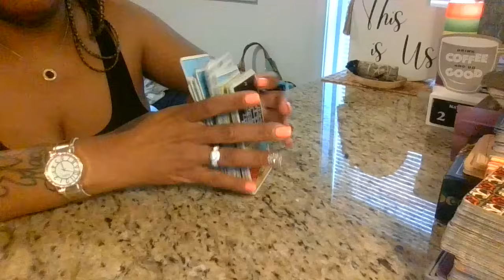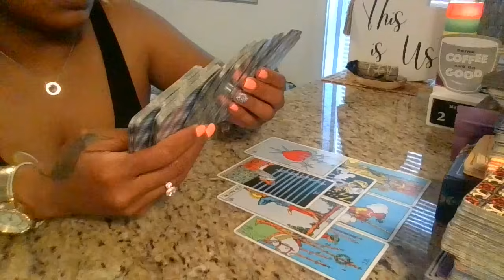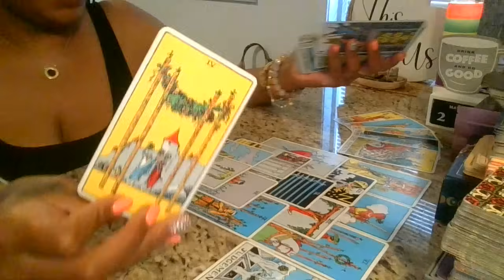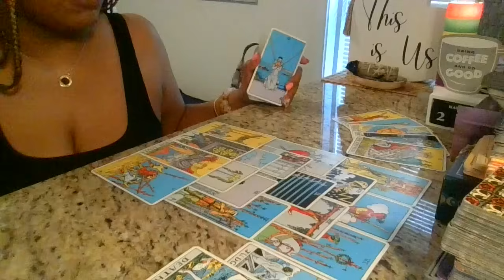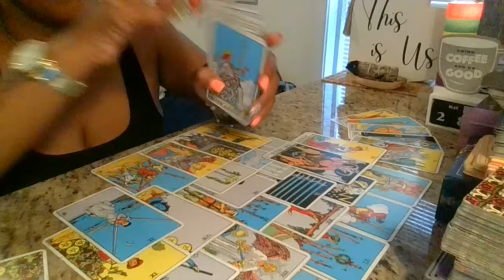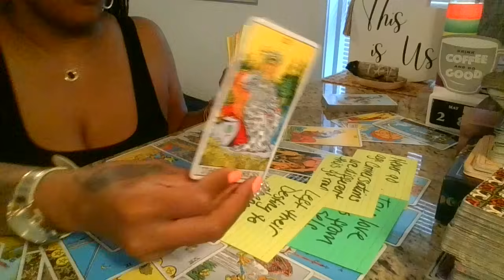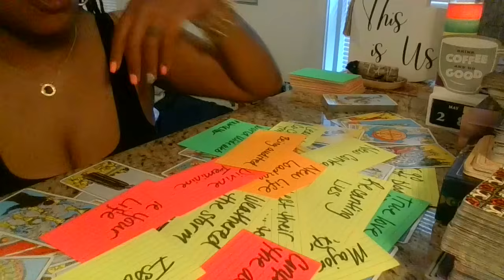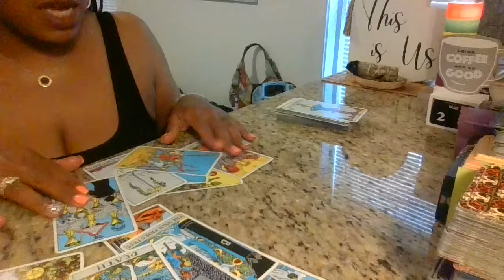Discussions of a pre-meditated "M" recorded & being used as evidence against karmic female